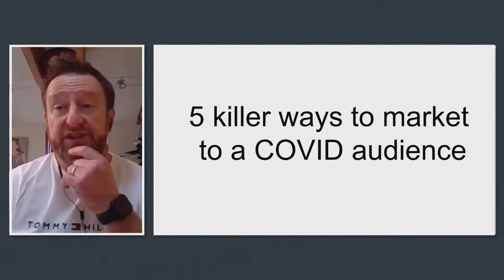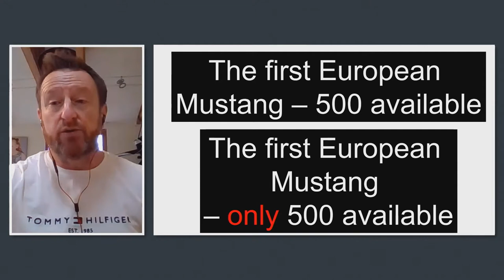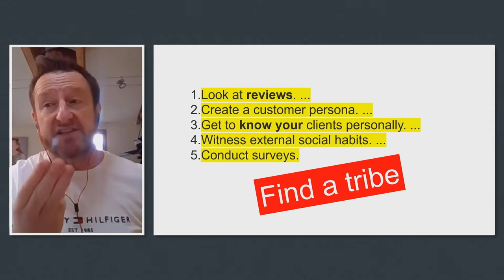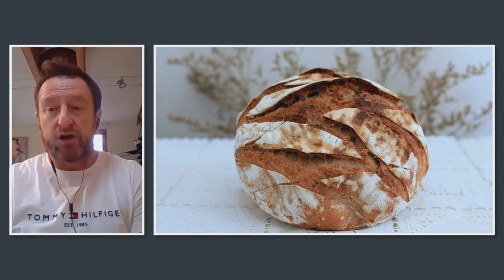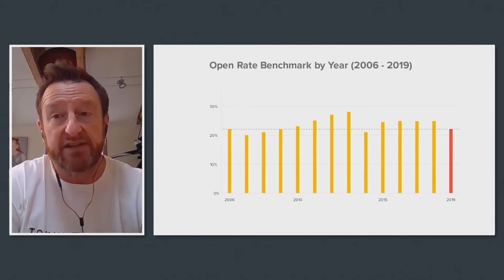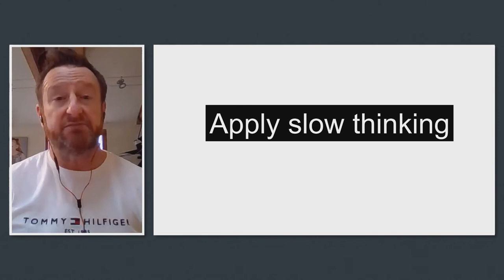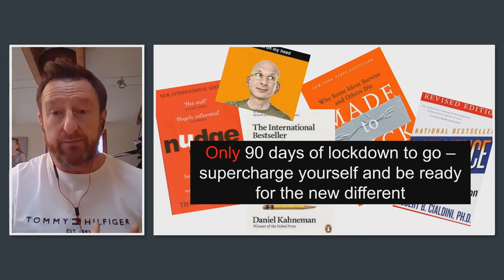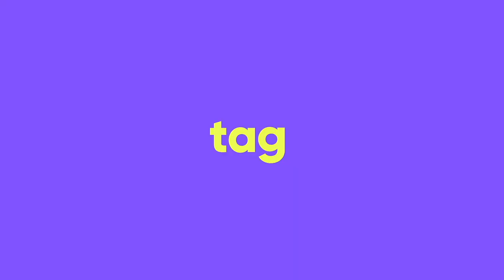Understanding and Communicating with Your Audience Psychology in Post-Lockdown World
In this session, Tim Manning gives insight and ideas on how event marketers can create marketing plans and communication strategies that speak to audiences in a post-lockdown world.

Speaker: Tim Manning, Executive Producer, Jack Morton Worldwide and Lecturer Isituto Marangoni
Introduction: Katie Morhen, Director, 52eight3